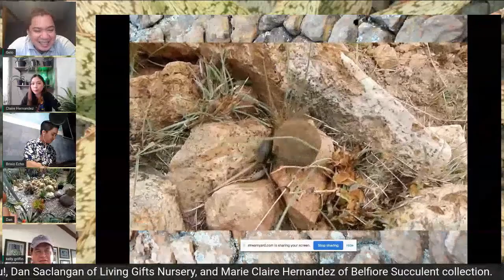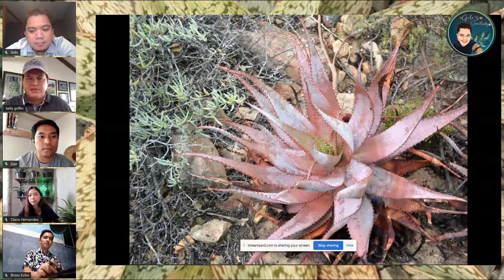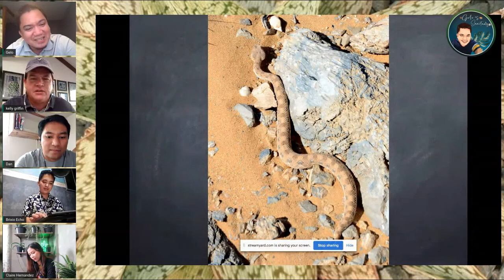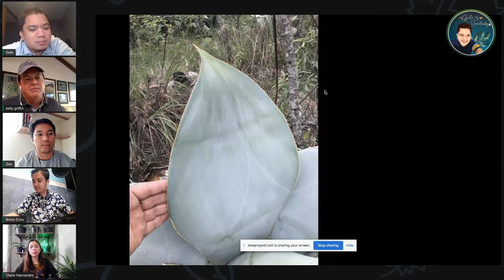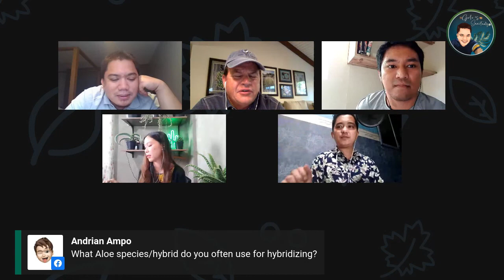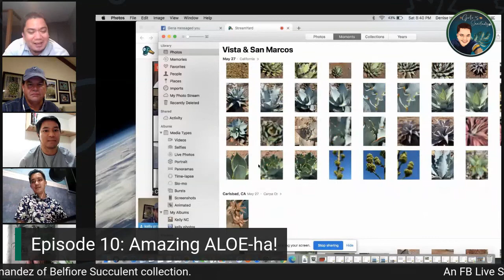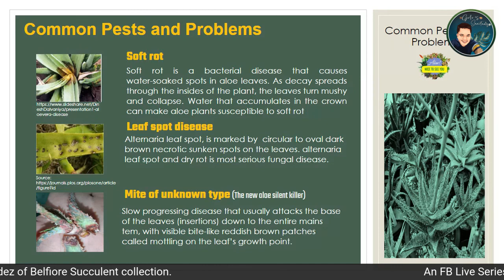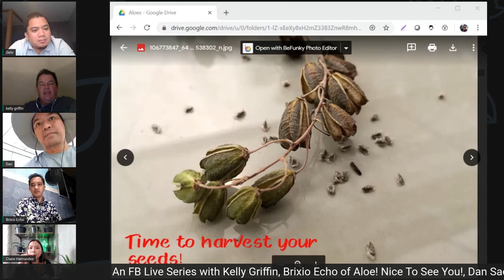FB Live Series Ep. 10: Amazing ALOEha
Join us on this recording of the Gelo's Sanctuary FB Live Series episode 10 - Amazing ALOEha. Here it straight form the expert, Kelly Griffin a world-renowned aloe hybridizer with more than 4 decades of experience with aloes. Together with Philippines's best - Marie Claire Hernandez of Belfiore Succulent Collection Brizio Echo of Aloe! Nice To See You FB group, and Dan Saclangan of LVigin Gifts Hursery